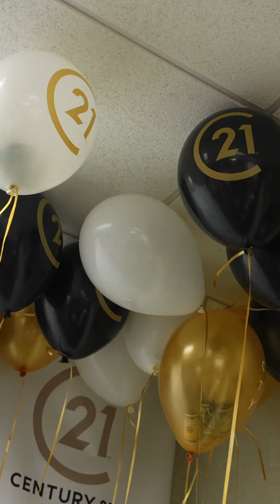What is Loot For Listings?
LOOT FOR LISTINGS 🤑

We had a wonderful time celebrating our realtors listings!

Every listing = Pop 1 Balloon (filled with CASH)

Looking forward to more fun days like this!

Interested in joining our team? Reach out today!